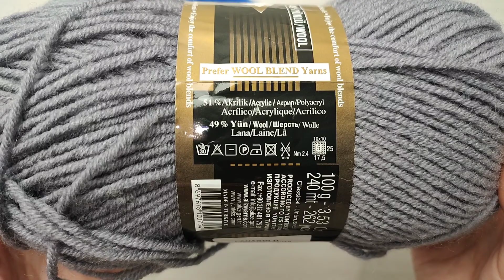🔥🔥🔥СУПЕР ШАПКА 🔥🔥🔥РЕКОМЕНДУЮ❗СВЯЗАЛА ТАКИХ 4 🤯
Шапка спицами. Как связать и что нужно?
Пряжа Alize Lana Gold 100г/240м
Спицы 3.5
Расход: меньше мотка
На объем головы: 52-56 см
ВАЖНАЯ ИНФОРМАЦИЯ!!! (Спасибо Виктории ❤️) Если вы будете делать свои расчеты. Обратите внимание! Чтобы количество петель не только делилось на 4 части, но и чтобы после - количество петель каждой части было чётное ( заканчивалось изнаночной).

💛КАК МОЖНО ПОДДЕРЖАТЬ💙
monobank 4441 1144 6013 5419